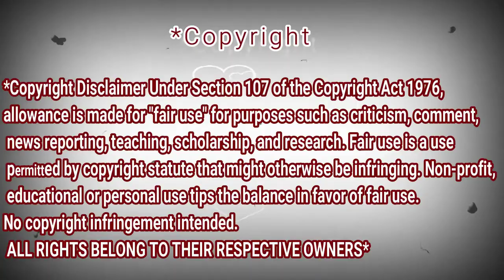[Cover] If I Ain’t Got You & Can You Feel The Love To Night - GWCYNxTaeTee - REACTION DZ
My Full Name : Ferah Samir
My adress : Chlef / Chettia Zone10 n539
zip code : 02170